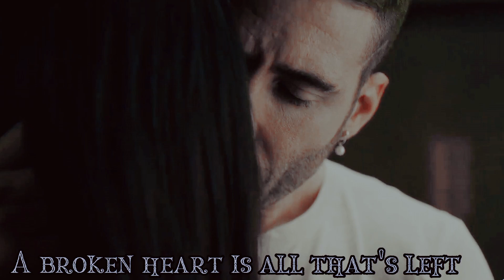Moisés & Coral - Arcade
I fell in love with this series because of these two, they are so beautiful and at the same time so toxic and so hot, a pity that they did not have their happy ending as I expected.